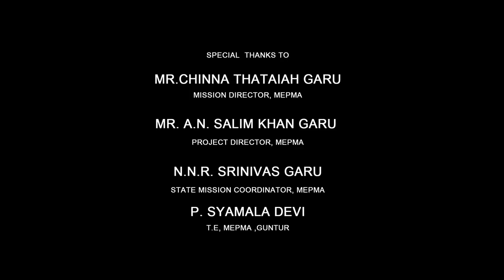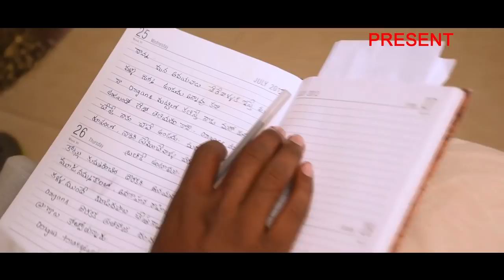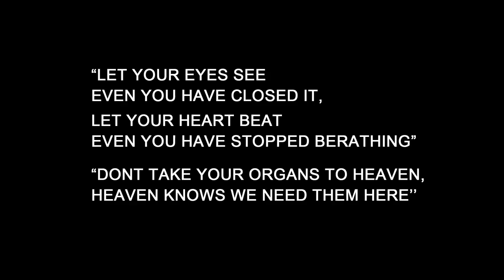Latest Telugu short film,SAVIOUR save the live from Guntur medical college 2017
Direction by VINAY VAGGA,casting Koushik,prathyusha ,ashok